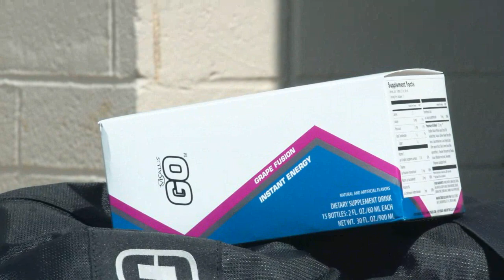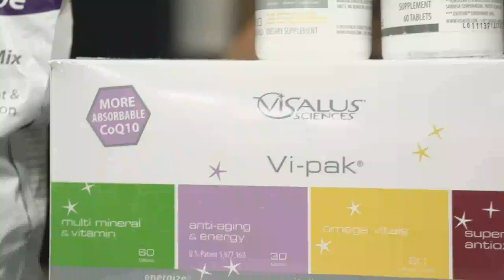The 90 Day Jiu Jitsu Challenge: (Episode 4- HALF WAY MARK) w/ Jeff Glover, Mike Fowler, Brandon Vera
The Jiu Jitsu Challengers divide and conquer as they visit Ventura's Paragon and SD's Alliance Training Center to pay meet up with Jeff Glover, Mike Fowler and Brandon Vera.

Follow Blake Mallen, Jeremy Jackson, Rich Pala, Josh Beal, Bryan Stafford, Loni Willison, Tony Lucero, Tyler Howard, Jared Brems, Jason Silverthorn and others as they learn Jiu Jitsu and compete in the American Cup IN 90 DAYS.